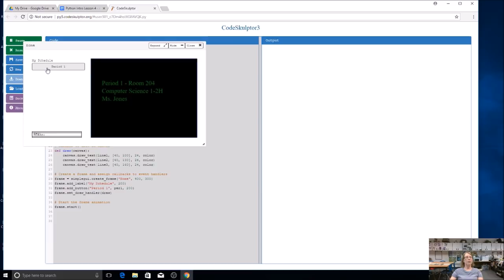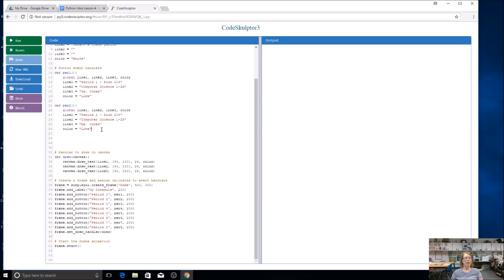Python Intro Lesson 4